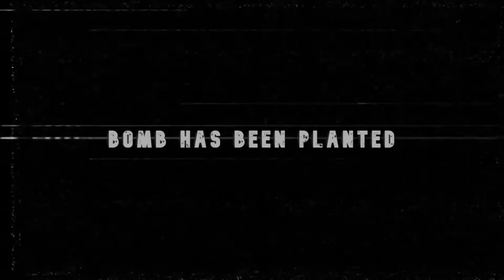DEAD SPACE: Part #11 - These puzzles are killing me - Rest in pieces, Isaac | Let's Play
Play with me this amazing third-person survival horror game which has been deemed as absolutely terrifying.

Earth 2508: Humanity has gone through an exteinction-level event, caused by rapacious and unsastainable usw of ressources. At a time of near-desperation, the remaining humans have designed the ship called USG Ishimurafor the new resource-gathering practice: planetcracking. The Ishimura's job was to mine other planets for their most rare and valuable ressources to take them back to Earth. After performing 34 successful planetcracks the events that would unfold on the 35th mission will threaten the very survival of mankind.

As we take on the role of Isaac Clarke - a ship specialist and an engineer - trying to investigate and repair the USG Ishimura and also find our girlfriend Nicole after strange signals have been transmitted we will find ourselves in the nightmare that the Ishimura has become. We will battle against the polymorpchic undead species calles the "Necromorphs", but also struggle to zero-G areas and navigate through vacuum - nobody can hear you scream (or crawl) in space.

Credits:
Track: “Phobia”

About ME:
Hey guys! What's up? My name is Alexa and I've created this channel to share my passion for gaming. We'll be playing classics like "HALO" but also new arrivals.